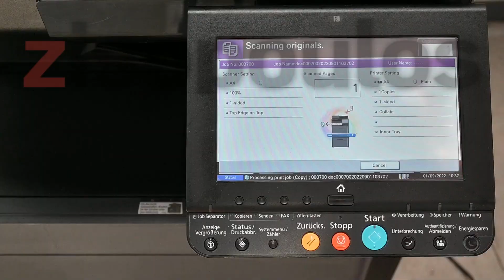Πώς να βγάλεις μια φωτοτυπία KYOCERA TASKalfa 2552ci, 3252ci, 4052ci, 5052ci, 6052ci, 4002i, 5002i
Παρακολούθησε το βίντεο και δες βήμα βήμα τις οδηγίες για να μάθεις πως να βγάζεις φωτοτυπία σε φωτοτυπικό KYOCERA ΤASKalfa 2552ci, 3252ci, 4052ci, 5052ci, 6052ci, 4002i, 5002i, 6002i.

Ήρθε η στιγμή να βγάλεις φωτοτυπία στο Kyocera φωτοτυπικό μηχάνημά σου και δεν είσαι σίγουρος για τα βήματα που πρέπει να ακολουθήσεις;

Η ομάδα της @Zisopoulos_com παρατήρησε ότι η μεγάλη πληροφορία στα φυλλάδια τεχνικών οδηγιών είναι περίπλοκη, πολλή και αρκετές φορές σημαντικές λειτουργίες όπως η φωτοτυπία δεν επεξηγούνται απλά και κατανοητά ώστε να αξιοποιηθούν γρήγορα και καταλλήλα.

Αν σε ενδιαφέρει η αγορά φωτοτυπικών μηχανημάτων Kyocera ρίξτε μια ματιά εδώ

👍  Εγγράψου στο YouTube κανάλι μας για περισσότερα video (ευχαριστούμε ❤️)
👍 Αν σου άρεσε ή σου φάνηκε βοηθητικό το video μας θα χαρούμε να μας δώσεις ένα  like (👍)